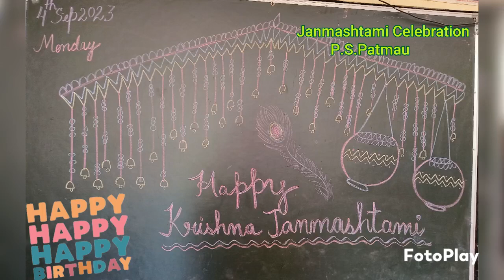Janmashtami Celebration P.S.Patmau..